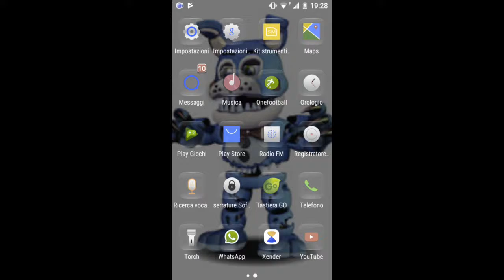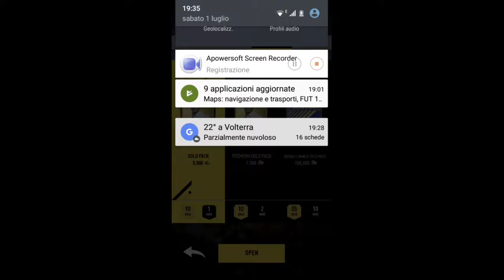DraftFifa|ep.3 Con CR7 NIENTE DI CHE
Raga spero che vi piaccia il video

Fnaf crew

Ilmaestrothegame

Ilpiccolothegame

St3pny junior

Fnaf,draft,tutorial.